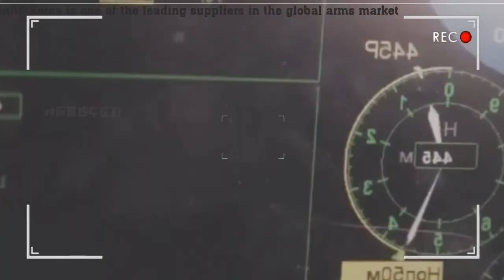베테랑 파일럿도 극찬했다.. 첫 韓전투기 KF-21 놀라운 성능! KF-21 램제트 엔진 비행..